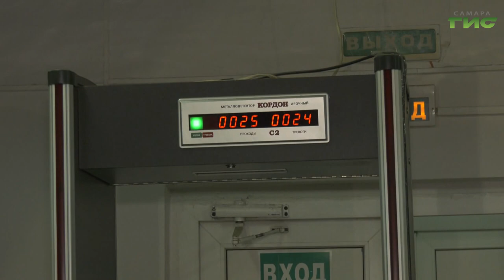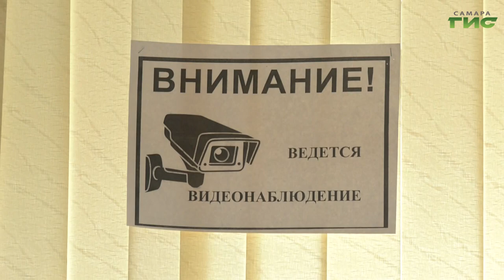В администрации Самары состоялось заседание антитеррористической комиссии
Как будут охранять избирательные участки по время проведения выборов? Об этом шла речь на заседании антитеррористической комиссии, которая прошла под председательством главы Самары Елены Лапушкиной. Участие во встрече также приняли представители департаментов, надзорных ведомств, правоохранительных органов, главы внутригородских районов. О чем еще говорили на заседании комиссии, в нашем сюжете.